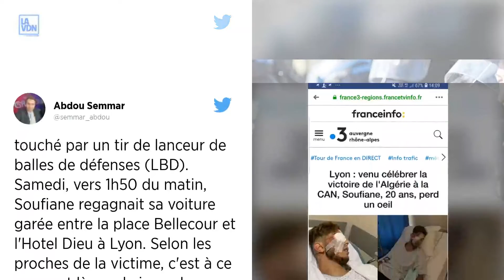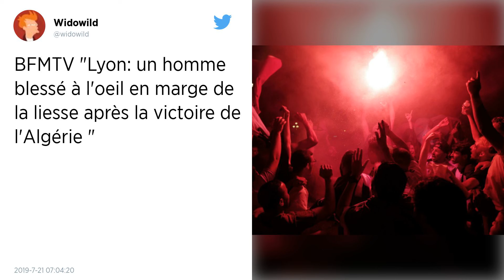Lyon : Un homme blessé à l'oeil en marge de la liesse après la victoire de l'Algérie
Selon France 3 Rhône-Alpes, un jeune homme de 20 ans aurait perdu un oeil après avoir reçu un projectile, vendredi soir, alors qu'il était venu dans le centre ville de Lyon pour fêter la victoire de l'Algérie face au Sénégal, en finale de la CAN. Une enquête a été ouverte par le procureur de la République de Lyon.

Une enquête a été ouverte samedi pour éclaircir les circonstances dans lesquelles un jeune homme a été blessé à l'oeil à Lyon en marge des célébrations de la victoire de l'Algérie en finale de la CAN, a-t-on appris auprès du parquet.

Informé samedi matin de l'hospitalisation d'un homme présentant « une blessure au visage susceptible d'avoir été occasionnée au cours des événements de la nuit », le procureur de la République de Lyon Nicolas Jacquet a indiqué à l'AFP avoir « immédiatement » diligenté une enquête.

Selon France 3 Rhône-Alpes, qui a révélé l'information, le jeune homme de 20 ans, originaire des Monts du Lyonnais, était venu vendredi soir dans le centre ville de Lyon pour fêter la victoire de l'Algérie face au Sénégal et aurait perdu un oeil après avoir reçu un projectile.